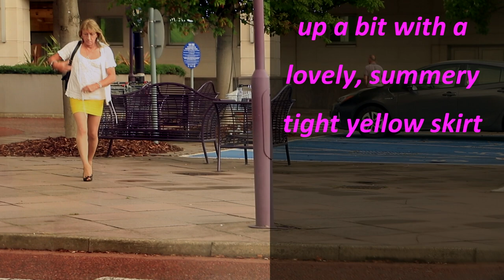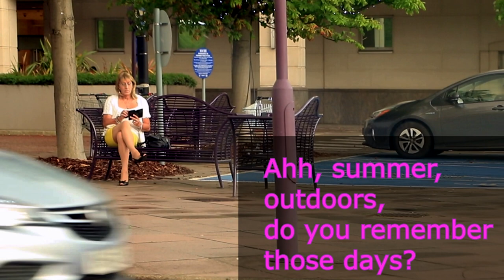Out and About in a Yellow Miniskirt and Stiletto Heels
After a few wintry looking videos in black skirts, and leather, I thought it would be nice to brighten things up a bit.  So here's a series of clips in my tight, yellow, summery mini skirt and stilettos, taking me around Bluewater, Bexley, a petrol station, oh, and a few other places too.